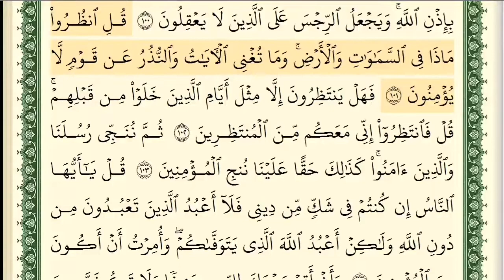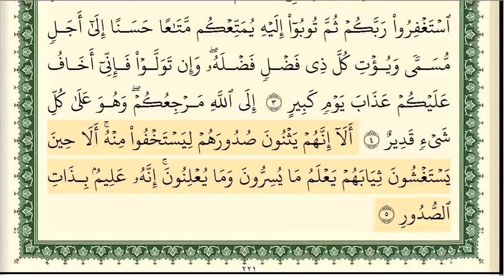أيمن سويد الجزء الحادي عشر من القرآن الكريم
أيمن رشدي سويد الجزء الحادي عشر من القرآن الكريم
الجزء الحادي عشر ايمن سويد
الجزء الحادي عشر الشيخ أيمن سويد
الجزء الحادي عشر مكتوب الشيخ أيمن سويد  Juzu 11
Ayman Sweed
Full Juz 11
الجزء الحادي عشر من القرآن الكريم
الجزء الحادي عشر من القرآن الكريم بصوت الشيخ أيمن سويد
أيمن سويد الجزء الحادي عشر
ايمن سويد الجزء الحادي عشر
ايمن رشدي سويد الجزء الحادي عشر
الجزء الحادي عشر بصوت جميل
الشيخ أيمن رشدي سويد
القارئ أيمن سويد
ايمن سويد الجزء الحادي عشر سورة التوبة
ايمن سويد الجزء الحادي عشر سورة يونس
ايمن سويد الجزء الحادي عشر سورة هود
الجزء الحادي عشر سورة التوبة ايمن سويد
الجزء الحادي عشر سورة يونس ايمن سويد
سورة التوبة
سورة يونس
سورة هود
سورة التوبة الجزء الحادي عشر
سورة يونس الجزء الحادي عشر
الجزء الحادي عشر
الجزء الحادي عشر مكتوب
الجزء 11 من القرآن
جزء 11
جزء 11 ايمن سويد
ايمن سويد جزء 11
الجزء 11 ايمن سويد
ايمن سويد الجزء 11
الجزء الحادي عشر بصوت ايمن سويد
الشيخ أيمن سويد
ايمن سويد
أيمن سويد